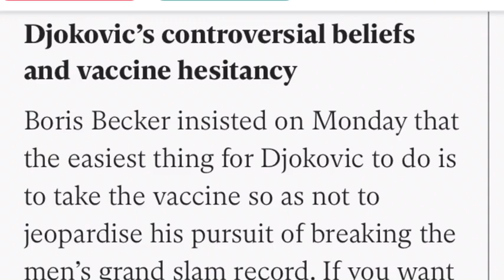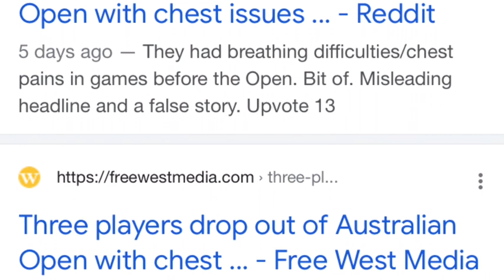The “V” word Is in Chook language, Boris says it’s just easier to get “Ved” cause he’s got No🎾🎾!!!